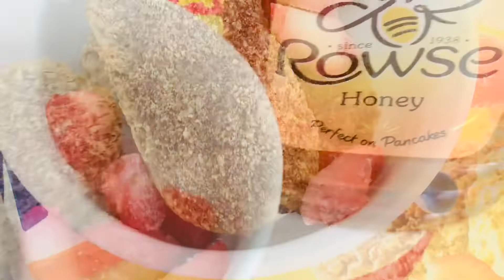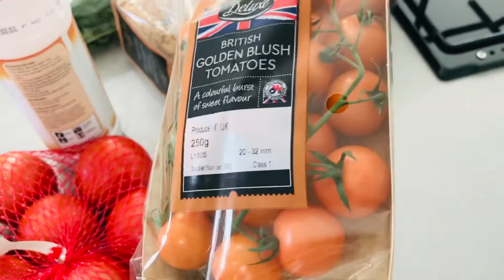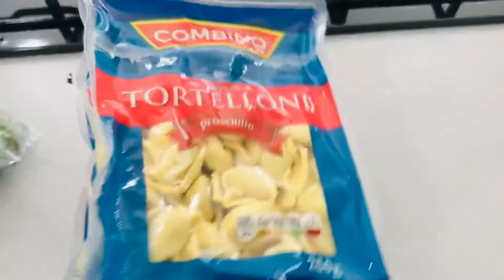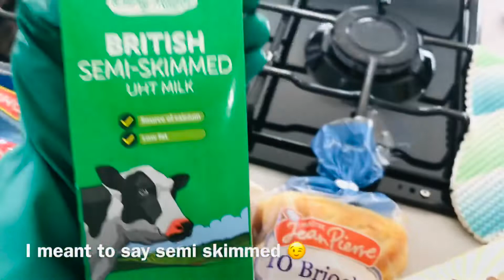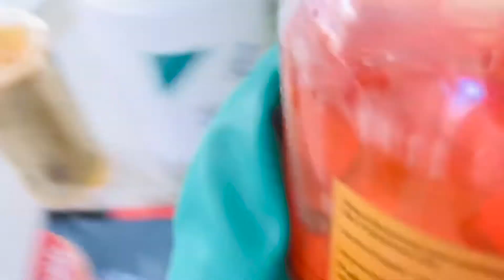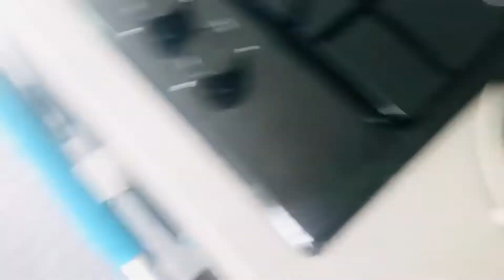Kay4life Vlogs || Lunch to Dinner || daughter tried henna on my hand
My DailyLifeVlog

And set the bell icon 🔔 to all so you never miss an update on my yt channel!